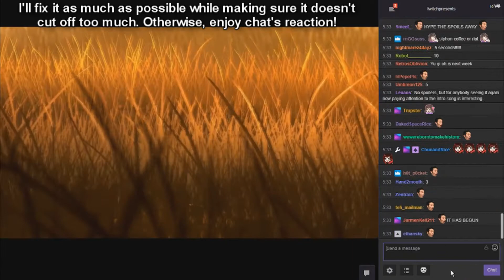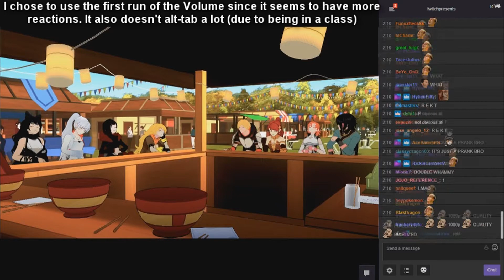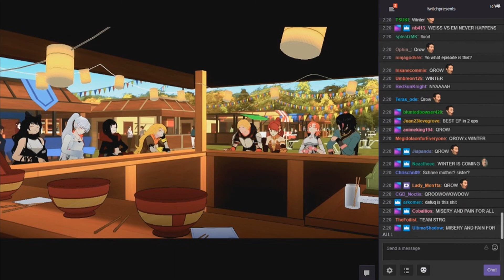Twitch Chat Reacts to RWBY: Volume 3 (Chapter 1)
(Yu-Gi-Oh! marathon as of the moment)

It will motivate me to do more videos in the future! As long as I have the time to do them since school :/ So please be patient! :)